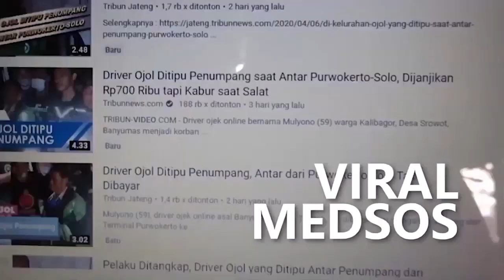Presiden Jokowi Bersama Keluarga Kunjungi Solo Safari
Kunjungi Solo Safari || Presiden Jokowi : Sekarang Sangat Bagus

Presiden Joko Widodo Bersama Ibu Negara Iriana Jokowi Dan Dua Cucunya Jan Ethes Serta La Lembah Manah Mengunjungi Tempat Wisata Solo Safari Di Jurug Jebres Solo, Pada Senin “23 Januari 2023”.

Dalam Kunjungannya Itu, Presiden Jokowi Juga Didampingi Wali Kota Solo, Gibran Rakabuming Raka Dan Direktur PT Taman Safari Indonesia (TSI) Hans Manansang, Untuk Melihat-Lihat Hasil Pembenahan Solo Safari Yang Dulunya Bernama Taman Satwa Taru Jurug.

Presiden Dengan Menggandeng Cucunya Jan Ethes Mengelilingi Tempat-Tempat Di Solo Safari Yang Baru Selesai Direnovasi Tahap Pertama.

Presiden Jokowi Mengatakan Mengunjungi Solo Safari Diajak Oleh Wali Kota Solo Gibran Rakabuming Raka, Untuk Melihat Hasil Pembenahan Objek Wisata Tersebut.

Jan Ethes Yang Ikut Melihat Satwa Di Solo Safari, Mengatakan Melihat Ular, Kelinci, Kuda, Ayam, Dan Kura-Kura.